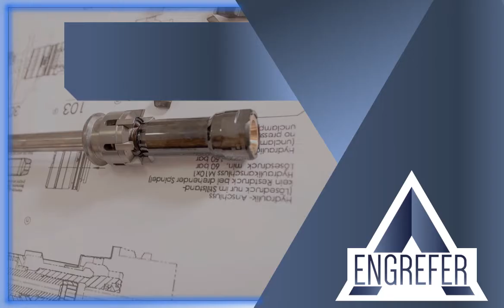PINÇAS HSK - ENGREFER/ OTT-JAKOB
Como identificar Pinças HSK Originais OTT-JAKOB.